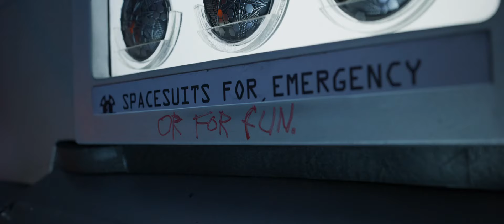Guardians of the Galaxy Vol. 2 - Sovereign Fleet Chasing Thief